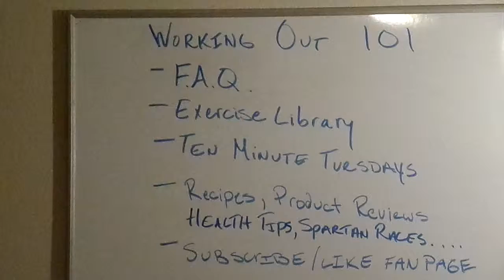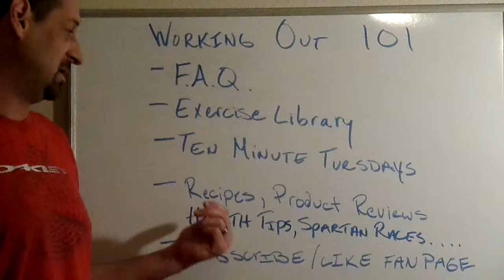Working Out 101 Introduction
Working Out 101

Starting December 1st, 2014 BanekFitness will be producing Working Out 101. Working Out 101 is a Video Series that teaches you all the basics of working out.

Some of the topics that will be covered are :

Frequently Asked Questions (F.A.Q.) - We will answer all the questions you have always wanted to ask.  "Are Carbs bad for you?", "What ab exercises will get you a 6-pack fastest?" are just a couple of examples of the types questions we will be answering every week.

Exercise Videos - Every Tuesday will be "Ten Minute Tuesdays". Fun and exciting exercise videos that will allow you to get in the best shape of your life in just 10 minutes. Every week there will  also be a ongoing video series of detailed videos demonstrating how to safely and effectively perform every exercise.

Recipes - Never sure what to cook? 1-2 times a week we will be sending out great tasting and easy to make recipes so you will be able to stop guessing and start eating healthy.

Product Reviews, Spartan Races and Much More!